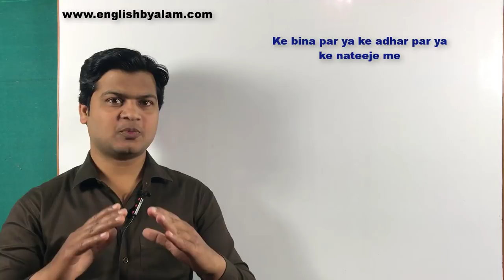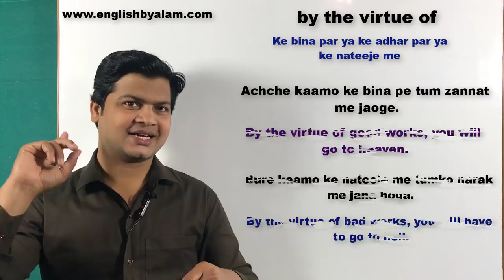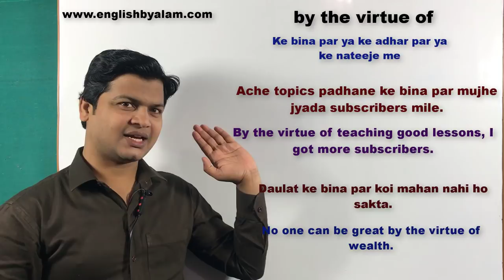Use of by the virtue of | अंग्रेजी बोलना सीखें | English Learning video by Taukir Alam.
By the virtue of

🗒Note : दोस्तो आज हमलोग सीखेंगे एक बहुत ही शानदार lesson जो speaking English के लिए बहुत ही important है। "by the virtue of (के आधार पर)" का Use तब करते हैं जब हमे कहना हो की "के आधार पर" तो हम by the virtue of का use करते हैं। तो चलिए आज के lesson की शुरुआत करते हैं ।

Here are some examples :

"कठिन काम के आधार पर मै अमीर बना।"
"by the virtue of hard works, I was rich."

"खराब कामो के आधार पर तुम्हें नर्क में जाना होगा।"
"By the virtue of bad work, you will have to go hell. "

"अच्छे कामो के आधार पर उसे एक ईनाम मिला।"
"By the virtue of good pri works, he got a prize."

"दौलत के आधार पर कोई महान नहीं हो सकता। "
"No one can be great, by the virtue of wealth. "